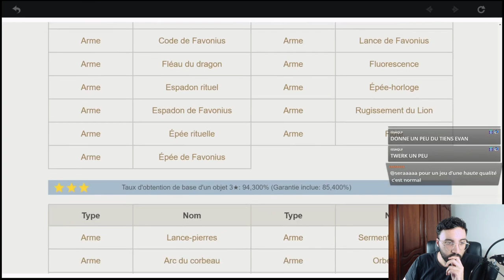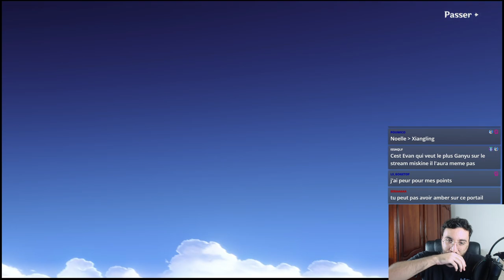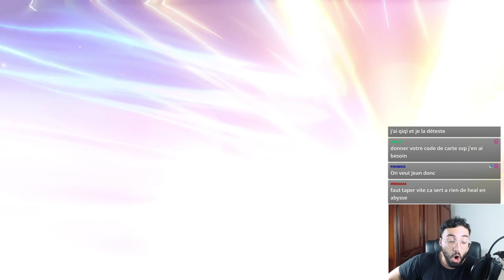QUI VA DROP GANYU EN PREMIER ? INVOCATION GANYU FT LES ABONNES , 5 ETOILES GARANTI | GENSHIN IMPACT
genshin impact ganyu invocation